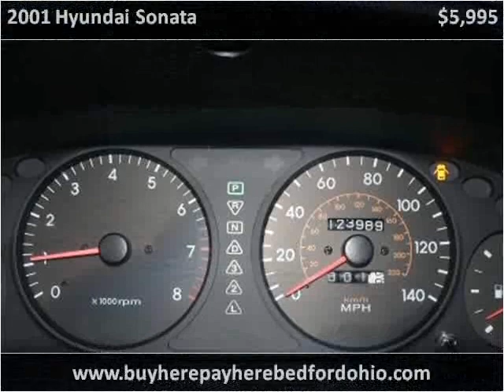2001 Hyundai Sonata available from North Coast Auto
This 2001 Hyundai Sonata is available from North Coast Auto.